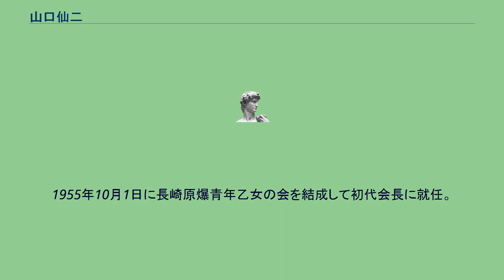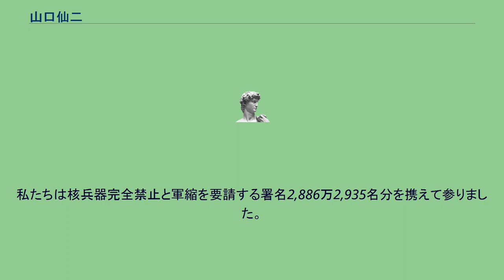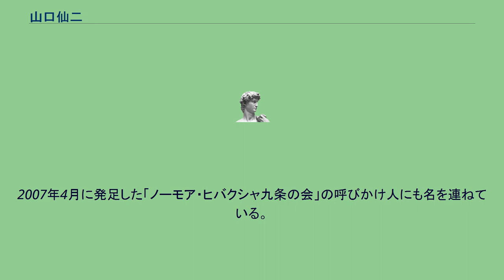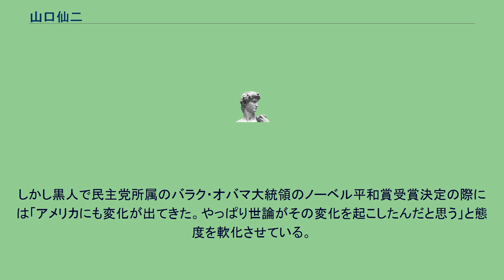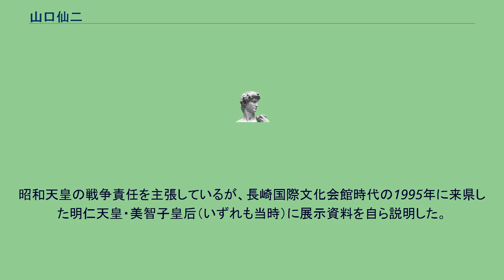山口仙二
山口 仙二（やまぐち せんじ、1930年10月3日 - 2013年7月6日）は、長崎原爆の被爆者、日本の反核平和運動家。
1930年、長崎市に生まれる。
1945年8月9日、長崎県立長崎工業学校1年時の14歳の時に、学徒動員で通っていた三菱長崎兵器製作所大橋工場裏（長崎原爆の爆心地から1.4kmの地点）で、防空壕を掘る作業中に被爆、顔と全身に大火傷を負った。
大村海軍病院に搬送され、1946年3月9日に退院した。
退院後も顔から胸に残ったケロイド痕に悩まされた。
1951年に同校機械科を卒業したが、就職時には学徒動員先だった三菱造船をはじめ多くの企業で体格検査に不合格となった。
そのため五島の父親のもとで駄菓子屋と農業をして生活した。
1953年には土地を売って長崎市に戻り、1957年まで饅頭屋を営んでいた。
1955年10月1日に長崎原爆青年乙女の会を結成して初代会長に就任。
また長崎原爆被災者協議会会長、日本被爆者団体協議会代表理事、日本原水爆被害者団体協議会（被団協）代表委員などを歴任した。
1982年にニューヨークで開かれた第2回国際連合軍縮特別総会の全体委員会で、NGOを代表して演説した。
尊敬する議長、事務総長、並びに各国代表の皆さん、NGOの兄弟姉妹のみなさん、全人類の生存か絶滅かに深く関わるこの歴史的な第2回国連軍縮特別総会全体委員会で、私は、日本の婦人や青年の団体、宗教団体、平和団体、労働者や被爆者などの日本の草の根運動、核兵器禁止と軍縮を要請する国民運動推進連絡会を代表して発言する機会を与えられたことに対し、感謝と敬意を表明致します。
私たちは核兵器完全禁止と軍縮を要請する署名2,886万2,935名分を携えて参りました。
（中略） 私の顔や手をよく見て下さい。
よく見て下さい。
世界の人々、そしてこれから生まれてくる人々、子どもたちに、私たちのようにこのような被爆者に、核兵器による死と苦しみをたとえ一人たりとも許してはならないのであります。
核兵器による死と苦しみは私たちを最後にするよう、国連が厳粛に誓約して下さるよう心からお願いを致します。
私ども被爆者は訴えます。
命のある限り私は訴え続けます。
ノーモア　ヒロシマ、ノーモア　ナガサキ、ノーモア　ウォー、ノーモア　ヒバクシャ。
— 1982年6月、第2回国連軍縮特別総会にて 山口の活動は1986年5月22日にNHK「被爆者 アメリカを行く」で、またその半生は1999年5月29日に長崎放送「ゆるすまじ～山口仙二 その生の記憶」で紹介された。
2007年4月に発足した「ノーモア・ヒバクシャ九条の会」の呼びかけ人にも名を連ねている。
2010年、様々な分野で長崎県の発展に貢献した人を顕彰する長崎新聞文化賞を受賞。
アメリカへの激しい憎悪を抱いており、1989年9月16日に、長崎港に入港した米海軍フリゲート艦のピーター・Ｇ・ロバーツ艦長が平和祈念像に献花した花輪を艦長が去った直後に他の数人と共にばらばらになるまで踏み躙り続ける姿がニュース映像として放送され、浦上警察署から事情聴取を受け、9月21日に長崎市内の市民運動家に、器物損壊罪で告発された。
しかし黒人で民主党所属のバラク・オバマ大統領のノーベル平和賞受賞決定の際には「アメリカにも変化が出てきた。やっぱり世論がその変化を起こしたんだと思う」と態度を軟化させている。
昭和天皇の戦争責任を主張しているが、長崎国際文化会館時代の1995年に来県した明仁天皇・美智子皇后（いずれも当時）に展示資料を自ら説明した。
1990年代前半より喘息を患うなど体調が悪化、2003年に長崎市から雲仙市のケアハウスに妻ととも転居後、2013年7月6日に死去。
82歳没。